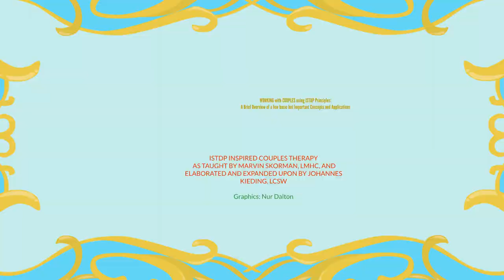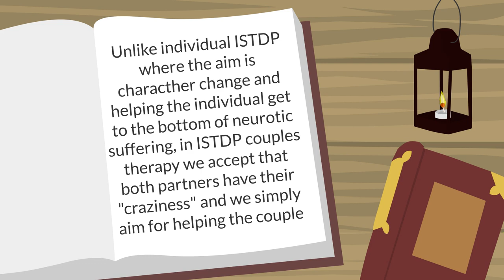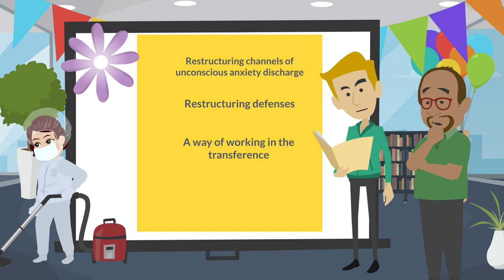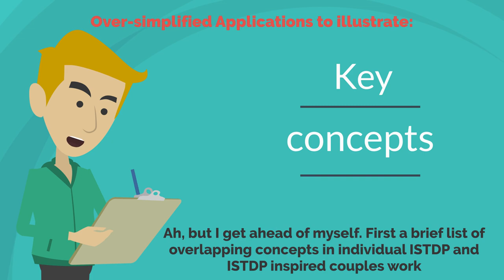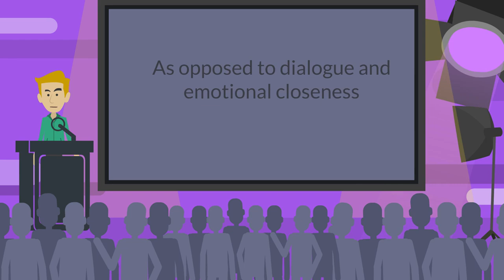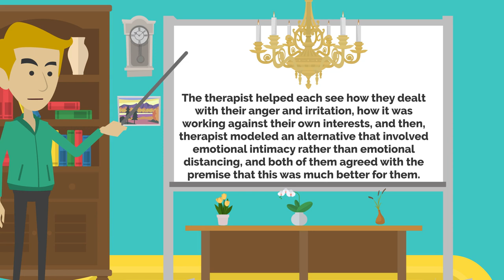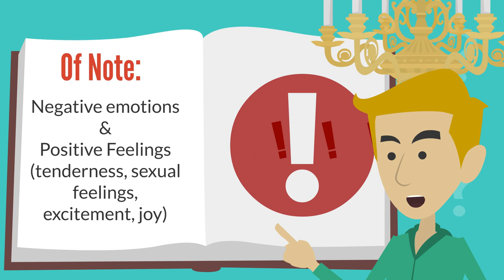ISTDP Inspired Couples Therapy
Working with couples using ISTDP principles:
A brief overview of a few basic but important concepts and applications.

ISTDP inspired couples therapy as taught by Marvin Skorman, LMHC, and elaborated and expanded upon by Johannes Kieding, LCSW.